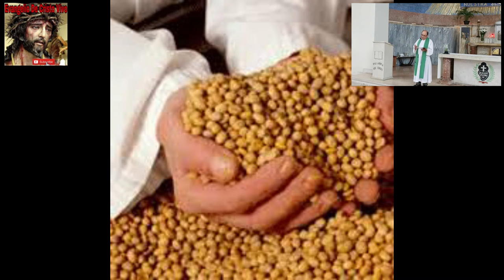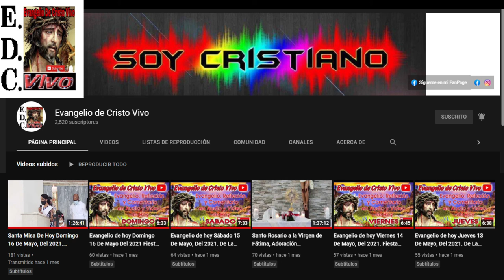Evangelio De hoy sábado 17 De septiembre Del #2022 De La 24ª semana Del T.O. San lucas (8,4-15)